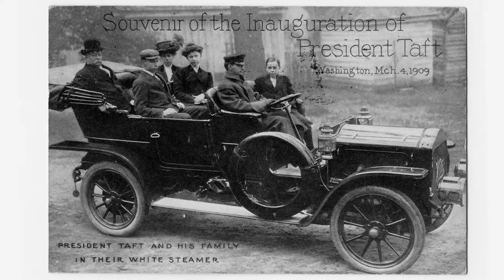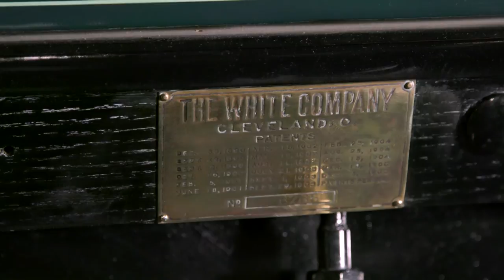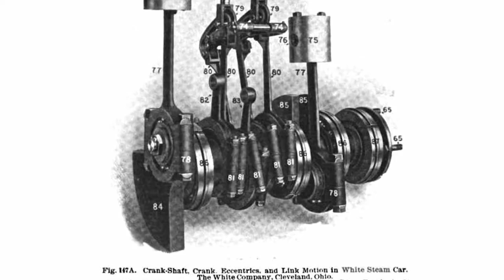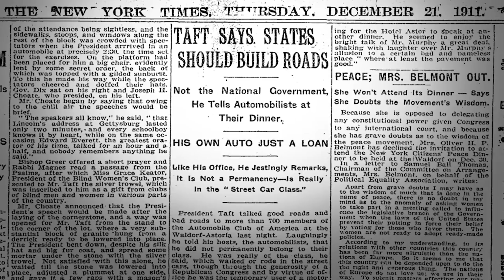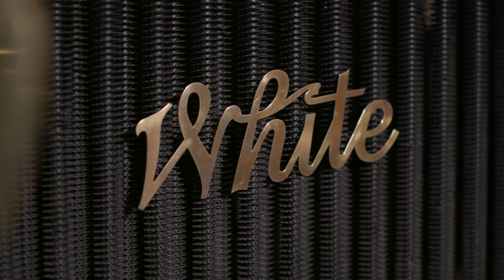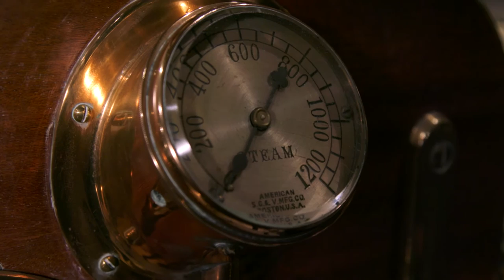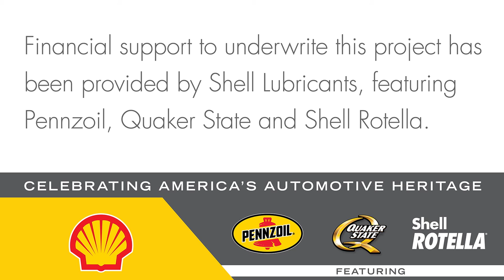1909 White Steam Car- This Car Matters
Heritage's 1909 White Steam car, part of the first presidential fleet of cars and once owned by President Taft, was honored by the Historic Vehicle Association. This Car Matters is courtesy of the Historic Vehicle Association